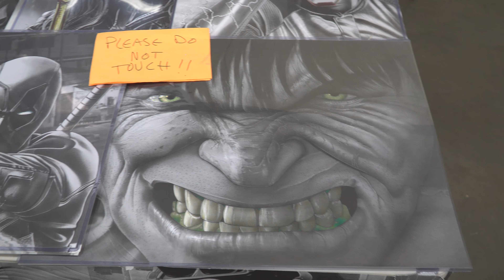Baltimore Comic-Con 2019 [4K]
Baltimore Comic-Con is celebrating its 20th year and this is my first time attending.  I wasn’t expecting it to be so big!  Tons of comic vendors, artists, cosplayers, comic art, vinyl art figures, celebrities, collectibles, retailers, and lots of people taking it all in.  Enjoy!